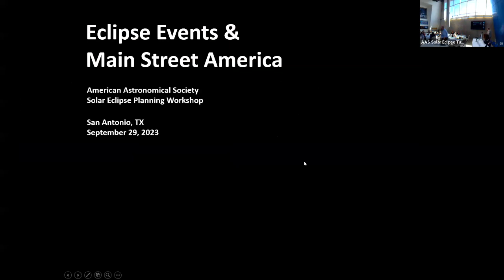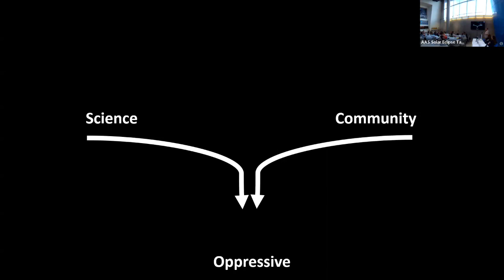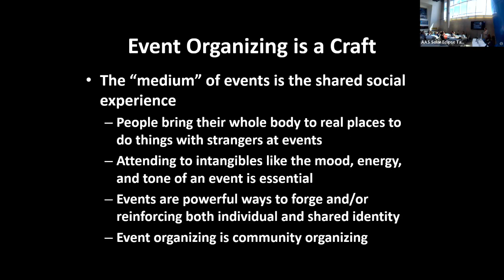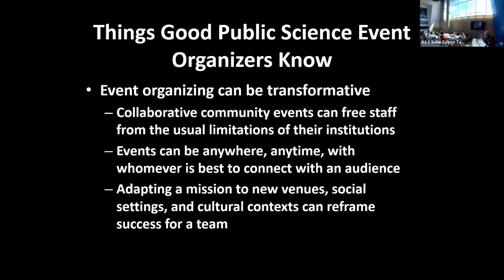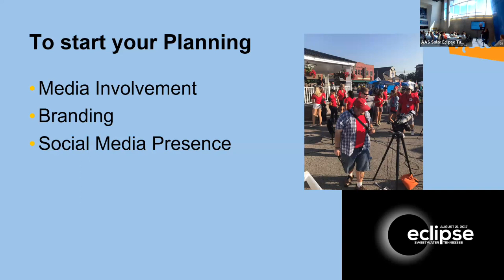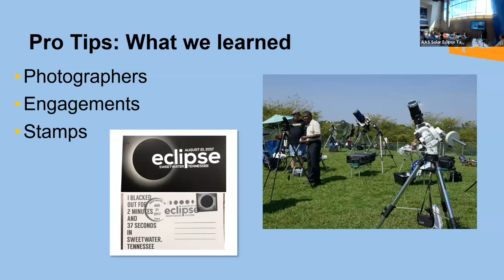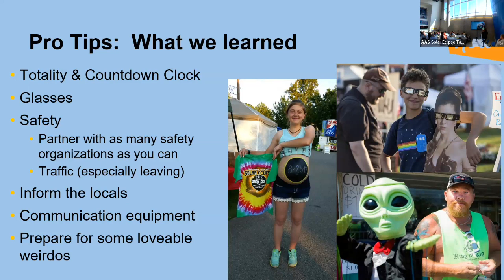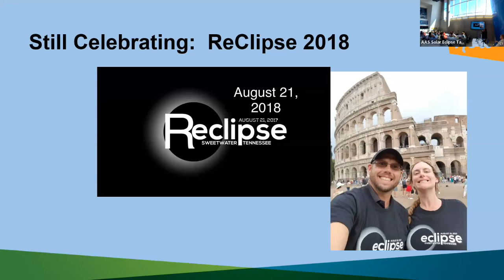AAS SETF San Antonio: Breakout Session 2 Eclipse Events & Main Street America